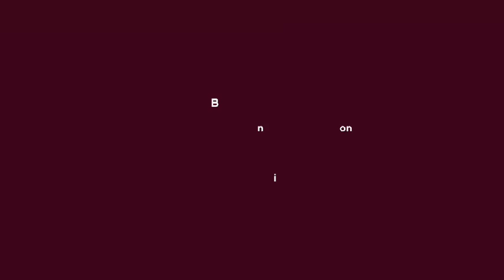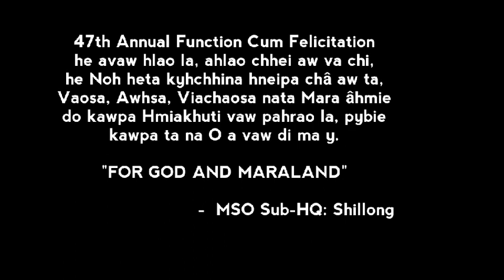MSO Sub-HQ: Shillong || 47th Annual Function Cum Felicitation 2019|| Hruana Video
Târi 21 Thlarâh, 2019 pa heta MSO Sub-HQ: Shillong ta 47th Annual Function Cum Felicitation 2019 cha Multi Use Convention Hall, NEHU liata ahmâh awpa châta, he daihti liana heta Shillong nata a chheipâh liata Marasaw a y pa zydua a hlao chyu awpata hruapa eima châ.

"FOR GOD AND MARALAND"

- MSO SUB-HQ: SHILLONG